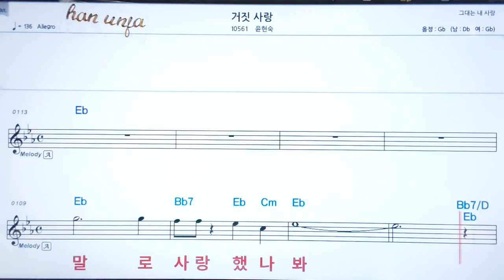💖거짓사랑/윤현숙 👍코드,악보, 코드 ,Karaoke*카라오케 반주